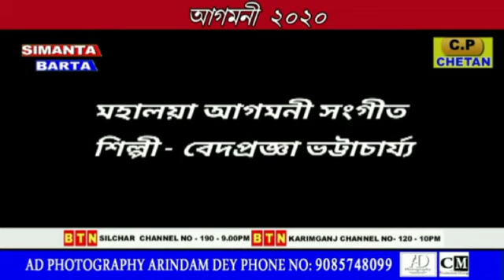17 September 2020 Simanta Barta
17 September 2020 Simanta Barta